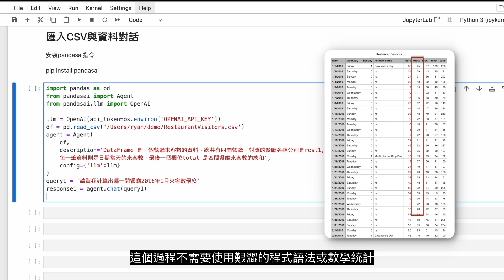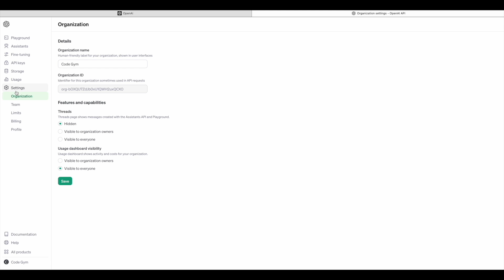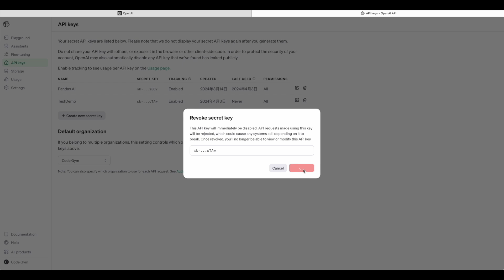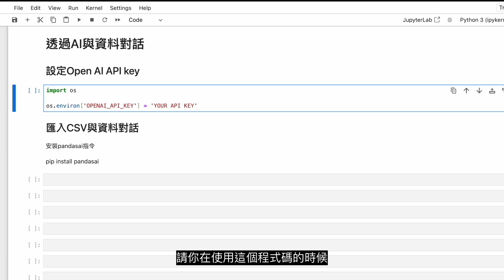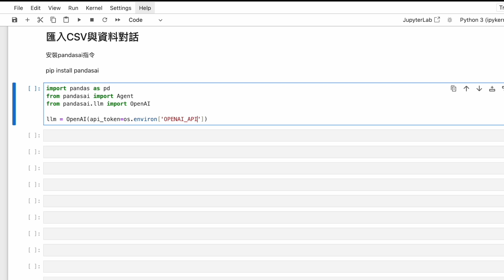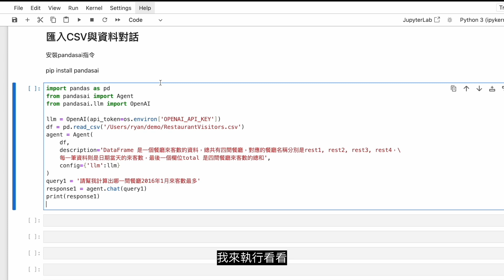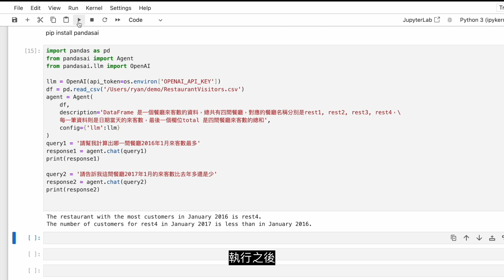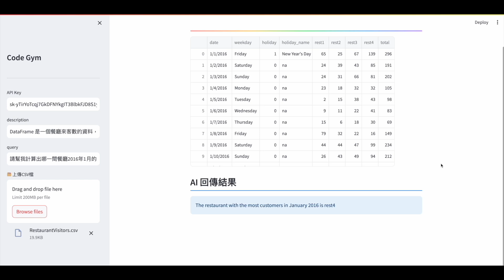資料分析超簡單？用AI 輔助Python 資料分析【Code Gym】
► 影片摘要
你曾經想過，要如何利用人工智慧分析資料嗎？這段影片將帶你窺探如何利用ChatGPT 與資料直接進行對話，用最簡單的自然語言分析資料，這個過程不需要使用艱澀的程式語法或數學統計，你可以輕鬆的找出資料中潛在的意義

00:00 影片開始
01:28 OpenAI 後台管理API Key
04:25 後台確認API 使用量
05:12 Python 整合AI 分析資料示範
11:44 Pandas-AI 其他功能說明